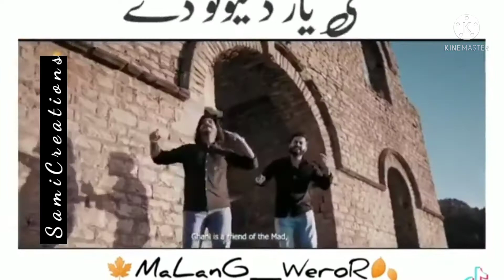ghani😇 yar💓 da lewano🤕 de#shorts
ghani poshto song ghani😇 yar💓 da lewano🤕 de#shorts poshto song